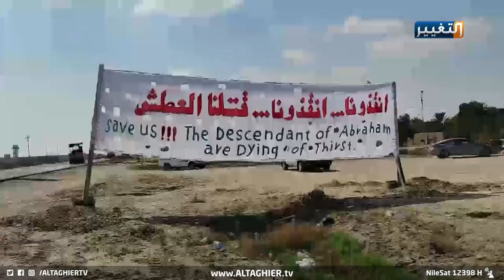البابا والماء يغادران سويا قرية في ذي قار | تقرير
على مدى سنوات طويلة لايزال اهالي قرية ام الشويج الواقعة على طريق زقورة اور في ذي قار يعانون من انعدام الخدمات البلدية وعدم توفير المياه الصالحة للشرب، غير ان السكان تفاجؤوا بتوفير المياه عند زيارة البابا فرنسيس الى اور لتنقطع عنهم فور انتهاء الزيارة